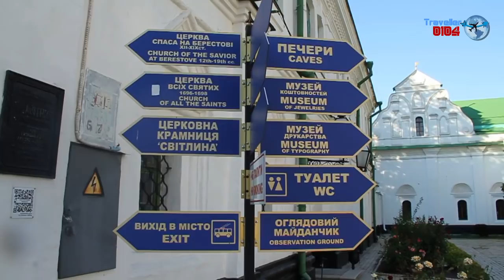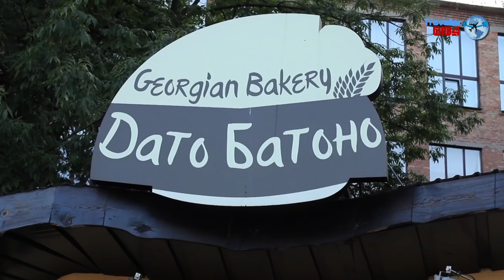KIEV (KYIV) UKRAINE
Kiev is the capital city of Ukraine, bisected by the Dnieper River and known for its religious architecture, secular monuments and history museums. The 11th-century Kiev Pechersk Lavra is a monastery and pilgrimage site encompassing several gold-domed churches. It's known for its catacombs lined with the burial chambers of Orthodox monks, and a collection of gold objects from ancient Scythian times.